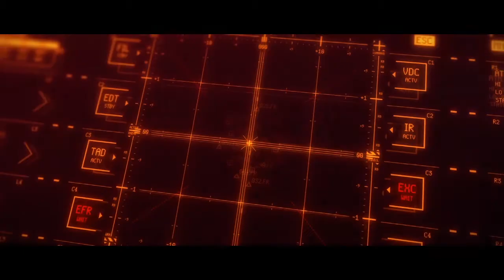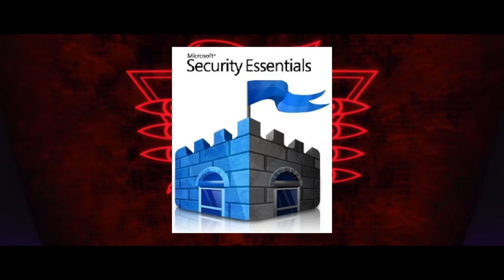[3H IC] Everyone Has to Fall at the Firewall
moi mä osallistuin tämmöseen kans ja täst tuli sit tämmönen

Kolme tuntia yhteen vitsiin. Oh wow.

Vid: Evangelion 3.0
Aud: Les Friction - Firewall